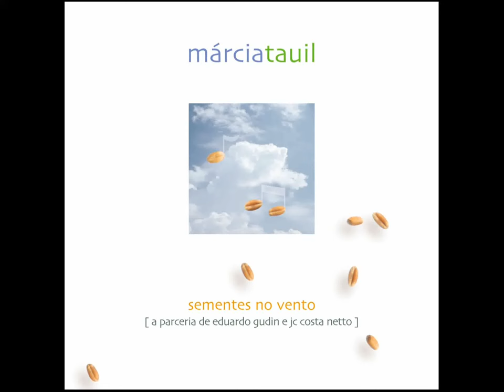Márcia Tauil 09. Verões virão (Eduardo Gudin / J.C.Costa Netto)